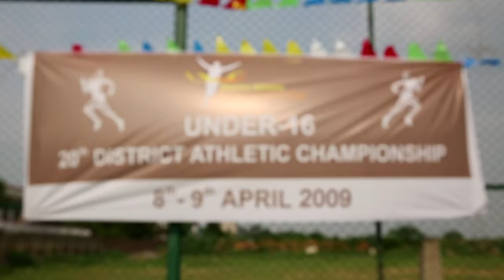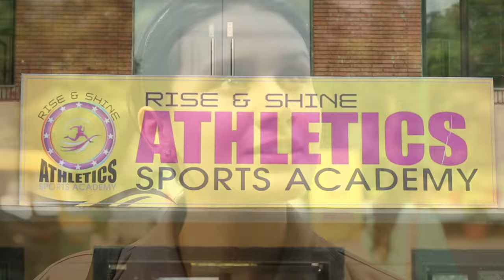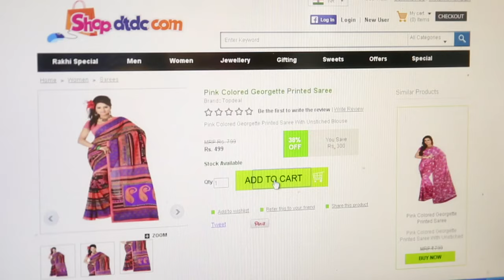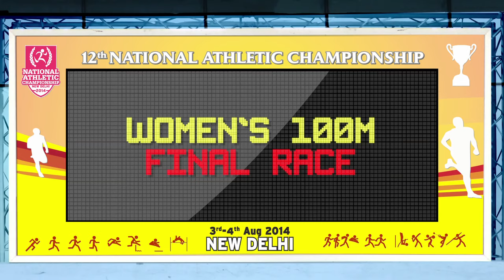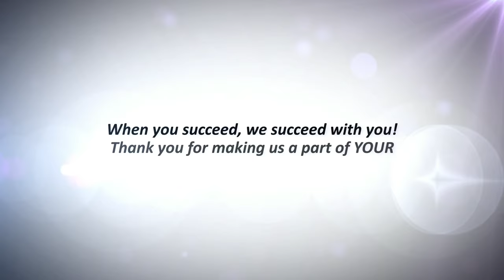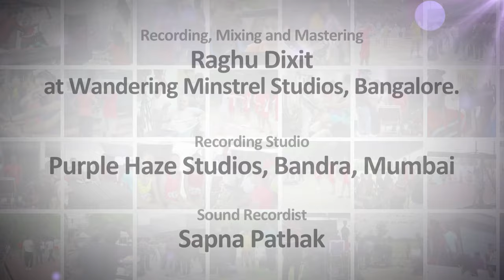DTDC Theme Song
Credits
Client: DTDC India
Agency & Production House: QED Communications
Story & Director: Amber Kumar
Producer: Chanchal Sanyal
Screenplay: Shomu Bose
Chief AD : Saurabh Srivastava
Assistant Director: Akshi Mahajan
Cinematography: Janardhan Srinivasan & Suraj Mishra
Editor :Ansar Ahmed
Ghraphics: Anuj Chauhan, Utsav Guha & Himanshu Bisht
Lyrics: Ankur Tewari and Abhishek Chakraborty
Singer: Shankar Mahadevan and Siddharth Mahadevan
Music Composed, Arranged and Produced: Raghu Dixit
Composing Assistance: Bryden Stephen Lewis and Parth Chandiramani
Music Programming: Raghu Dixit and Govind Menon
Guitars: Bryden Stephen Lewis
Flutes: Parth Chandiramani
Bass: Gaurav Vaz
Drums: Kishan Balaji
Backing Vocals: Neuman Pinto and Shazneen.
Recorded, Mixed and Mastered by Raghu Dixit at Wandering Minstrel Studios, Bangalore.
All voices recorded at Purple Haze Studios, Bandra, Mumbai by Sapna Pathak.
Stylist: Akshi Mahajan, Paridhi Pawar
Production Head: Ashutosh Jha
Assistant Production: Atul Rana, Sushant, Hari Shankar, Deepak Kumar
Accountant: Mukesh Joshi
Make-up: Tinny Setia
Make-up Asst.: Iqbal
Casting Director: Pinkeesh Deveda, Dolly Gupta
The boys: Ram, Teja, Vishal

Cast
Rani: Karishma Singh
Rani (Kid): Ritika
Father: Sundieep Arya
Mother: Kiran Kirron Arya
Brother (Kid): Manish
Brother: Sachin
Coach: Anurag Arora & Amit Khanna
Courier Boys: Ravi Chaudhary & Abhishek Mishra

Others
Bharti
Inayat Gill
Malika
Sonal
Kanchan
Sameeksha
Uditi
Seher Bazaz
Aastha Gupta
Simrandeep Kaur
Rashi Kohli
Ambika
Swat